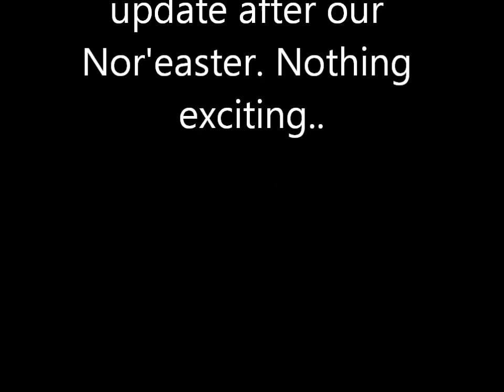11-8-12 morning update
not much happened here, just a little snow